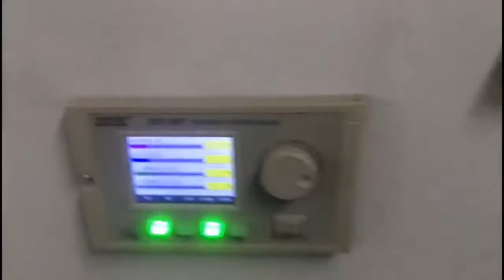HD190 Roll Feed Stand Up Block Bottom Shopping baking Kraft Paper Bag Making Machine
This is reliable HD190 Roll Feed Stand Up Block Bottom Shopping Kraft Paper Bag Making Machine, square bottom sugar snack popcorn paper pouch making machine, sos wax baking paper sack producing machine, grocery paper bag making machine, la maquina que hace bolsa del papel de pastre, maquina formmadora que hace bolsa de estraza madera para saco de tarta, bolsa de venta compra en fondo cuadrado, please EMAIL US at